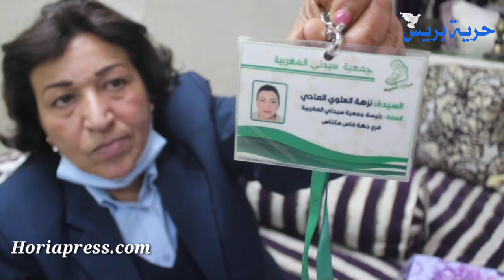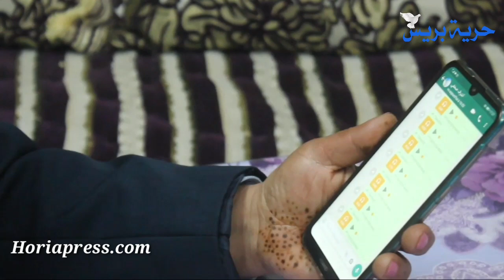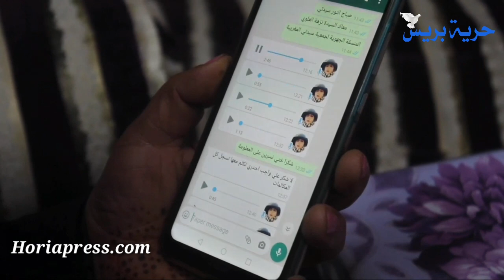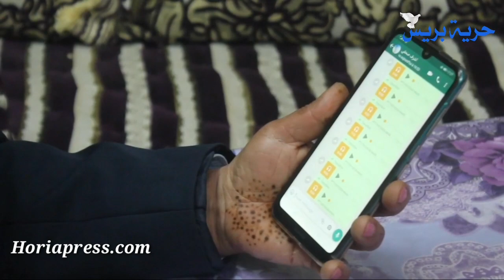حقائق صادمة ..زوجة الأب ديال الطفلة إيمان " أكبر نصابة وكذابة وكدير الافلام وفين ما مشات كترونها"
فاعلة جمعوية...ربيبة ديال الطفلة إيمان المغتص_بة أكبر نصابة وكذابة وكدير الافلام وفين ما مشات كترونها
حرية بريس جريدة عربية مغربية إلكترونية بدون قيود maroc